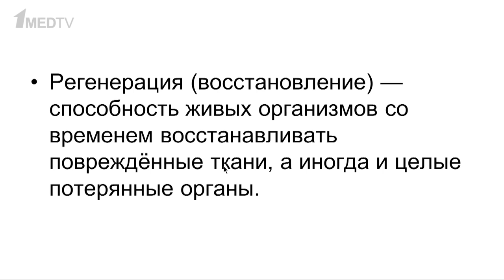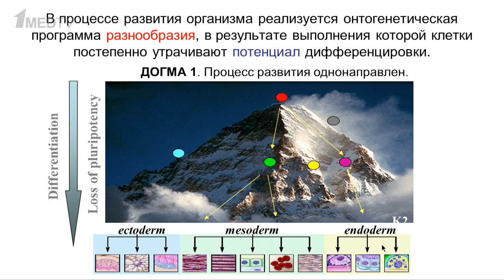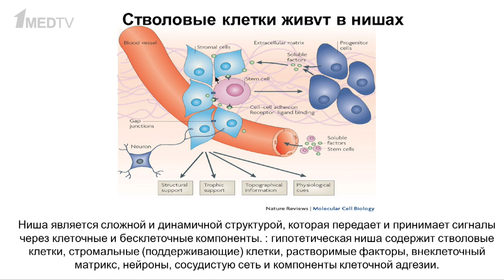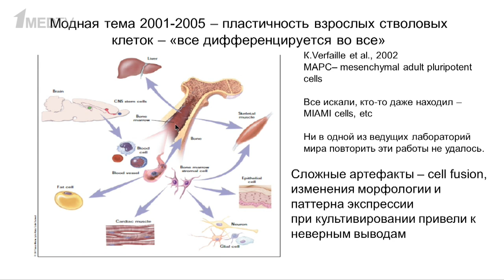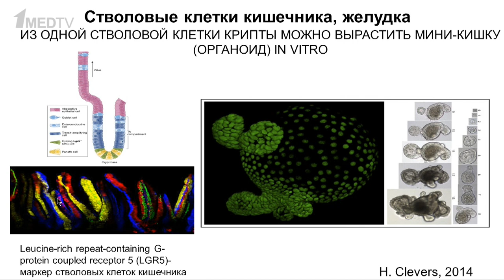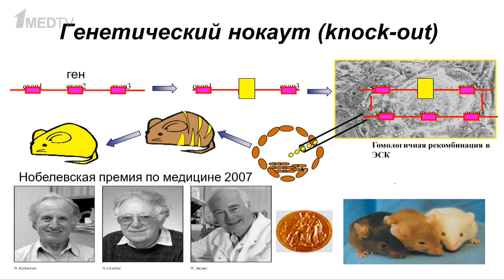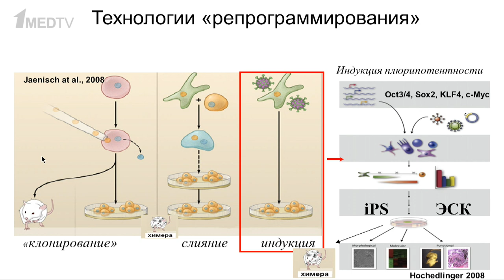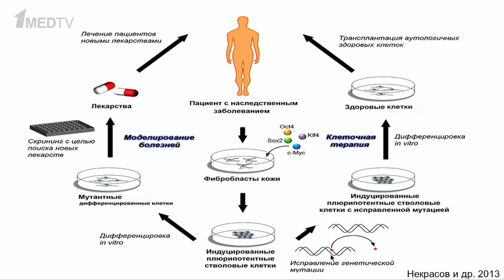«Стволовые клетки человека». Гость: Лагарькова М.А.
Интерес к изучению стволовых клеток человека переживает взлеты и падения на протяжении ста лет. Марина Аствацатурян поговорила с Марией Лагарьковой, доктором биологических наук, член-корреспондентом РАН, заведующей лабораторией клеточной биологии и врио генерального директора ФГБУ ФНКЦ ФХМ ФМБА России о возможностях и перспективах работы со стволовыми клетками человека.

00:00 Вступление. Гость программы Лагарькова М.А.
02:00 Актуальность интереса к стволовым клеткам
03:30 Регенерация у живых организмов
07:30 Деление стволовых клеток
08:42 История изучения стволовых клеток
11:25 Откуда берутся и где остаются стволовые клетки
17:10 Ниша стволовой клетки
19:50 Можно ли приручить стволовые клетки
23:16 Как отличить стволовую клетку от остальных
26:03 Почему нет универсальной стволовой клетки
28:17 Стволовые клетки в костном мозге
30:44 Стволовые клетки головного мозга
32:10 Стволовые клетки кожи
33:49 Стволовые клетки ЖКТ
37:05 Плюрипотентные/эмбриональные стволовые клетки
45:25 Можно ли сделать старую клетку эмбриональной?
54:40 Перспективы использования эмбриональных стволовых клеток
59:03 Завершение выпуска. Контролируемы ли
эмбриональные стволовые клетки in vivo?